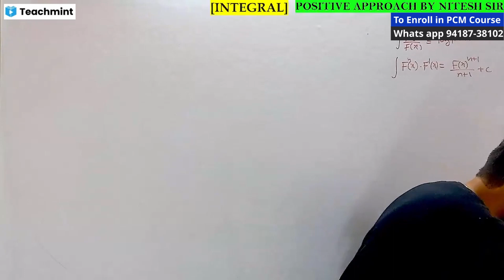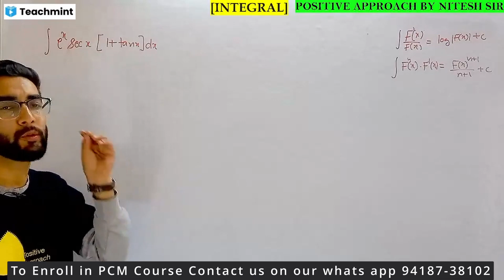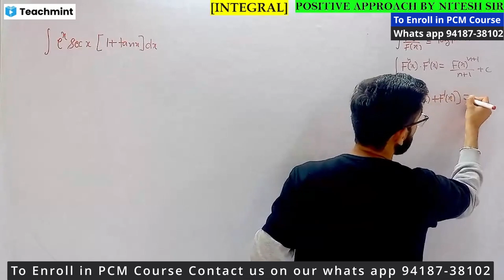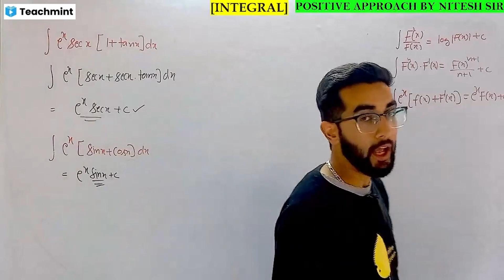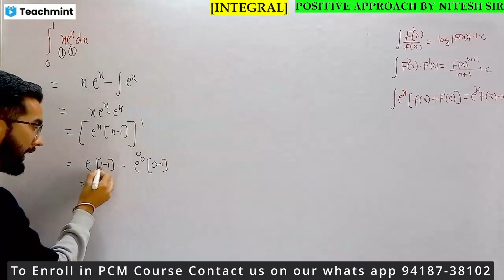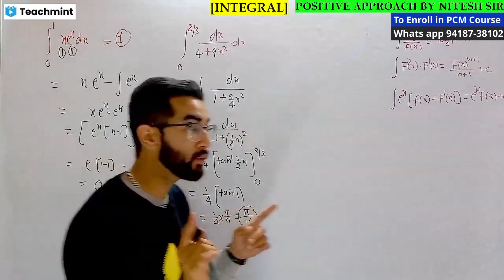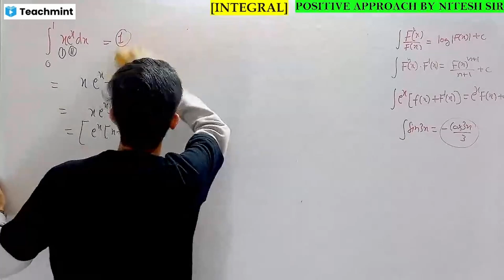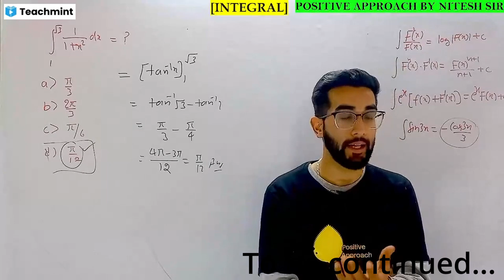Most important Numerical of Integral 2.0 by Nitesh sir/Class-7th tgt.pgt Maths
Most important Numerical of this series Integral 2.0 by Niteshsir/Class-7th tgt.pgt Maths

In this video we discuss the important Numerical of Integral for TGT,PGT Maths,some basic formulas of INTEGRATION,how to prepare INTEGRAL topic,what are the basic approaches to mastery over this topic . After that we discuss the Numerical over formulas.
This class is very very important for those who will prepare for TGT Exam as well as PGT Maths exam.
Our target to get 100% score in integral Topic
Positive approach is no.1 Maths youtube channel for All TGT PGT exams conduct by HPPSC Shimla

HP TGT N.M COMMISSION
(Start your study with PositiveApproach)

Also Solve Previous year Questions